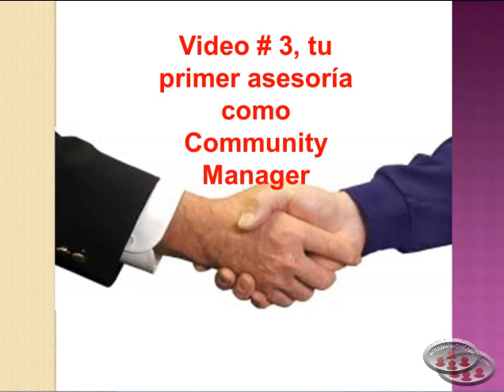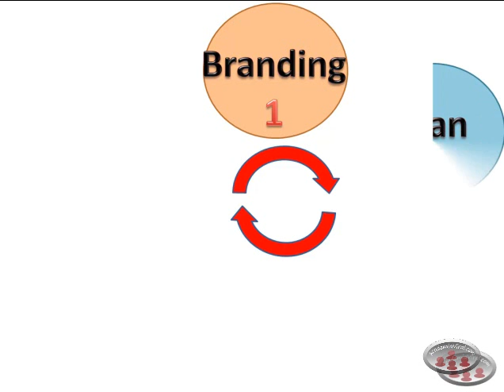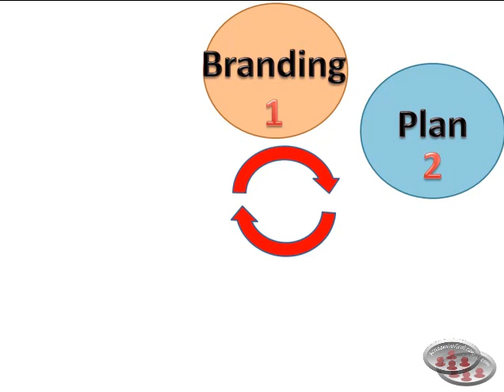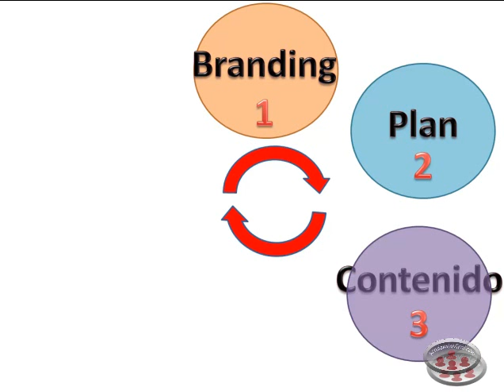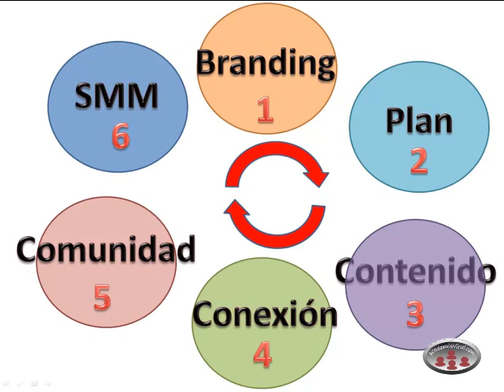Como iniciar un asesoria como community manager, curso gratis